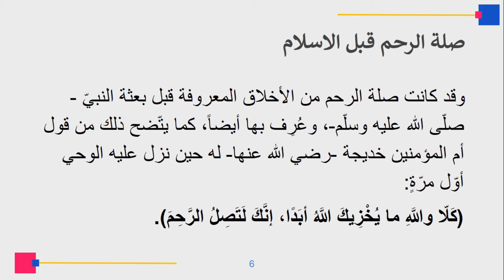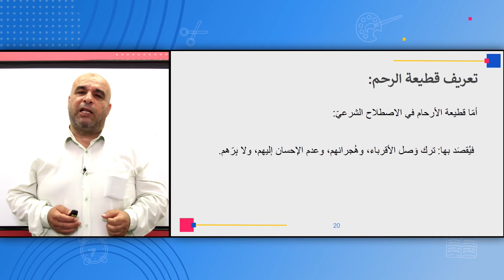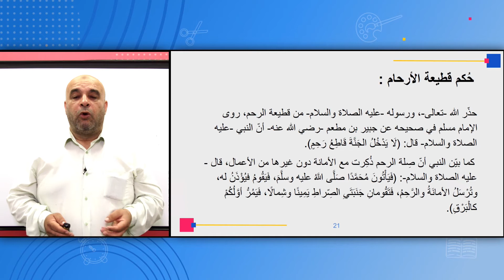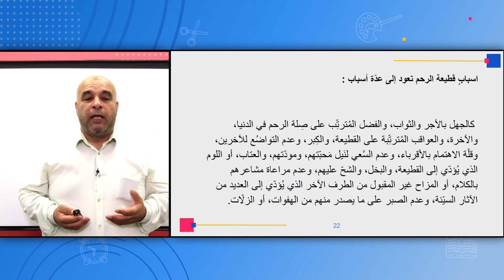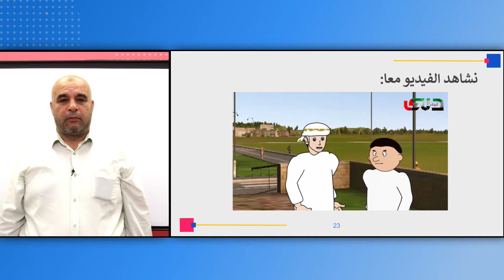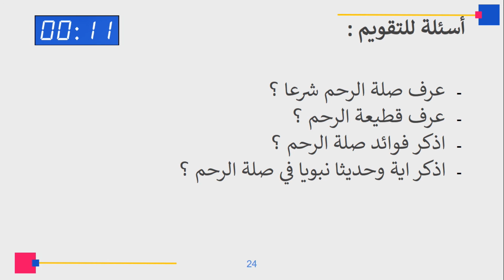الصف: الخامس، الدين الإسلامي - صلة الرحم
المعلم: محمود محمد بشوتي